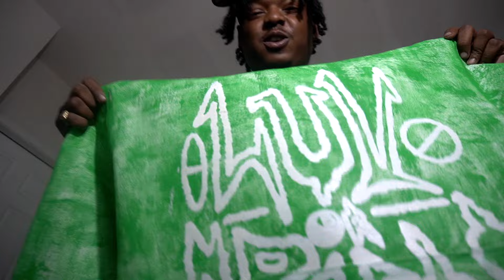How to Design Clothes for Your Brand (Fashion Design 101)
In this thrilling video, discover how to craft stunning clothes for your brand with insider tips on screen printing, hoodie cropping, and so much more! Unleash your creativity and watch your brand come to life! Don't miss out on our brand new 1/1 hats at KAYCGOCRAZ.COM - only a few left! Follow us on MAIN INSTAGRAM and BRAND INSTAGRAM